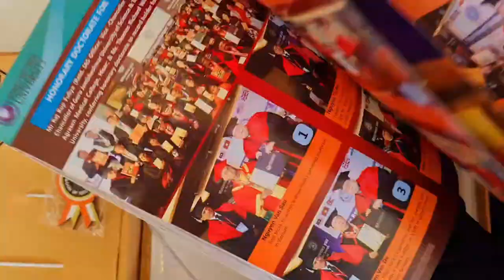UNBOXING INDIA BOOK OF RECORD 🏅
I'm so happy to announce that I have achieved a title in India book of record for writing smallest surah on pistachio shell.

here comes the unboxing video of their achievers pack